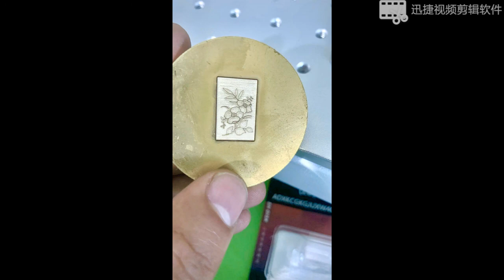2.5D Fiber Laser Marking Machine 50w on Copper Relief Engraving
Jinan Rhino CNC Equipment CO.,LTD